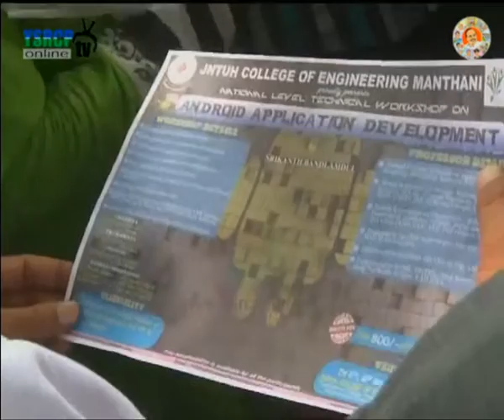YS Sharmila Paramarsha Yatra Day 2 at Karimnagar - 23rd Sept 2015